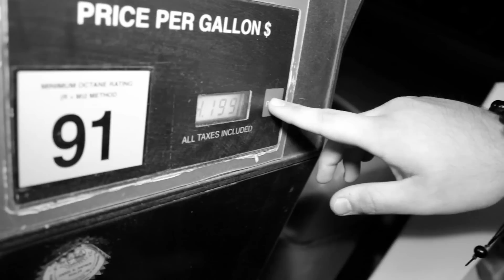JG - Roll It Up (Official Video)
JG - Roll It Up (Video)
Prod. Kid Hayes
Shot & Edited By The GR Team
Follow on JG on twitter: @OMGEEJG